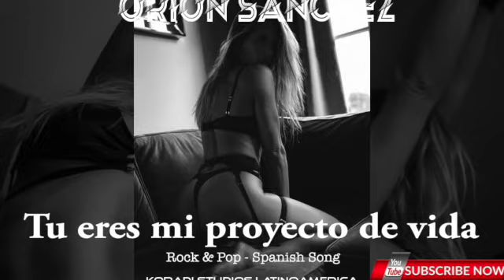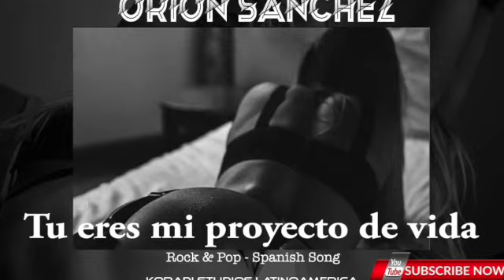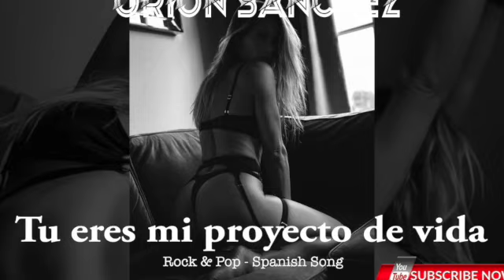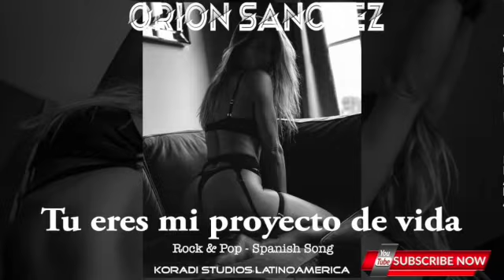Orion Sanchez - Tu eres mi proyecto de vida - Rock latino - Koradhi Studios - Yoshue Del Prana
Yoshue Del Prana World Arts Enterprises presents the new LatinoAmerican talent ORION SANCHEZ. Una Producción de Koradhi Studios Latinoamerica International, en asociación con Koyakaman y Seers concept. Letra y arreglos musicales de Hugo Jose Sanchez Arteaga, Series “Incisiones”, Una Producción de Emanuel Ruach, Co producido por Yoshue Del Prana e Interpretado por el cantautor latinoamericano ORION SANCHEZ- All Rights Reserved to Hugo Jose Sanchez 1/Abril/2023